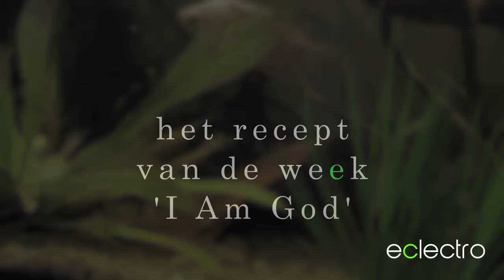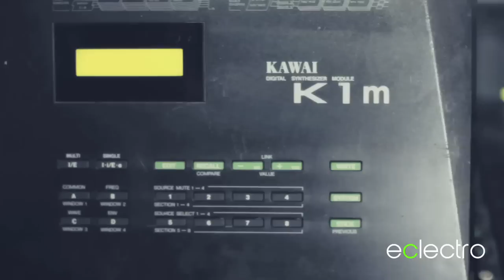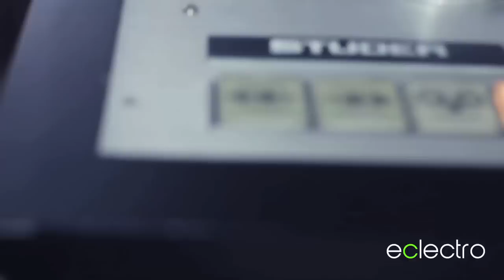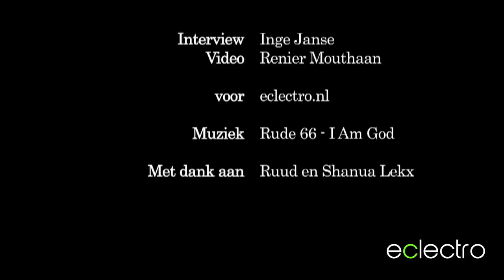Eclectisch Koken Met Rude 66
In de vierde aflevering van 'Eclectisch Koken Met' gaan we op bezoek bij Rude 66 in Amsterdam. Ruud ontleedt een track, laat zijn favoriete synths en apparaten zien en doet wat tips en trucs uit de doeken.